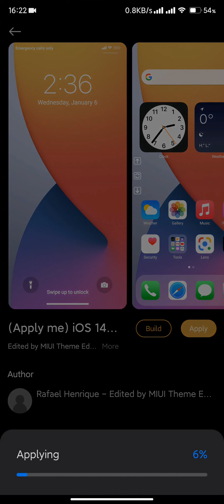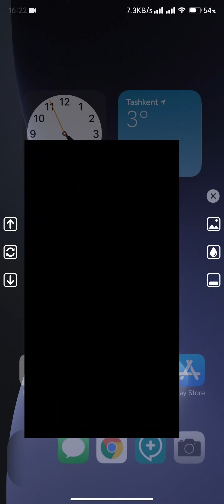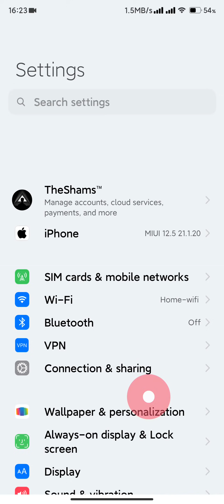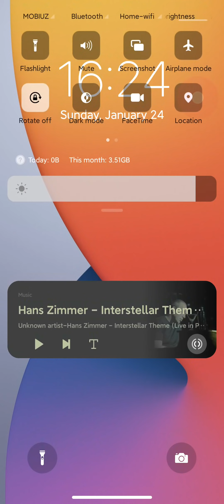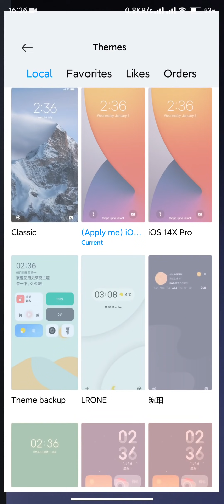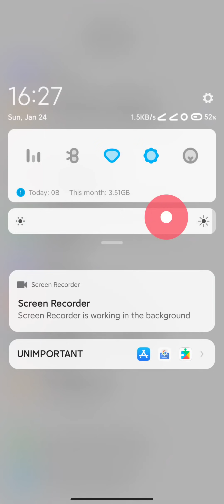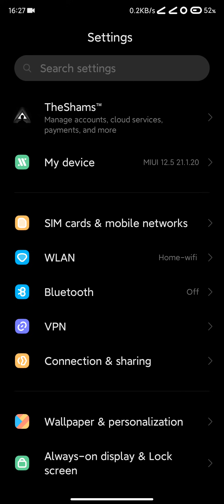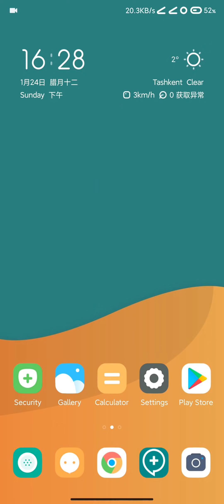New Awesome Themes For MIUI 12 | "iOS 14X Pro" and "O11"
We have new Review , Now we will try to pick best themes for MIUI 11 , 12 and make review about them ! Theme is compatible with MIUI 11 and MIUI 12 and MIUI 12.5

In this video We reviewed Awesome Themes  for MIUI 12 called "iOS 14X Pro" and "O11"

Custom MIUI ROM users can download below .mtz files and import in "Themes" app!

You can download .mtz  file from below Google Drive link (iOS 14X Pro):

Note : This "O11" Theme only available for China ROM users !!!

Note: This "iOS 14X Pro" Theme is available for Global ROM only !

Please write your suggestion about Theme reviews in the comments section !

If you know any good theme , Please share it's Themes store link and .mtz file !

I'm not owner of this theme ! I'm just making Review !

Присоединяйтесь к нашему каналу Telegram, чтобы получать последние обновления системного приложения MIUI 12.5 :